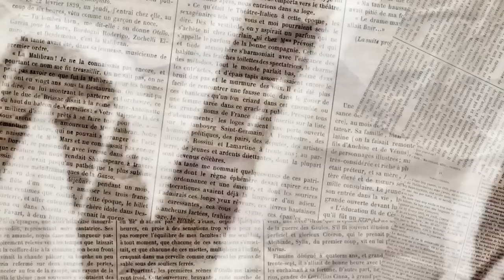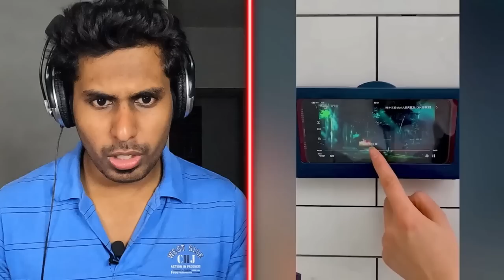Future's Craziest Tech Gadgets😮😮